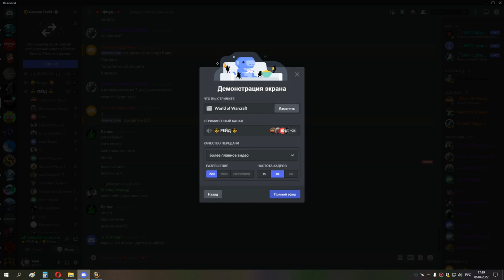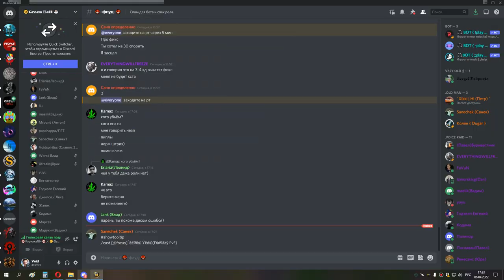1я часть ЦЛК 25об ТРАИ СУРКА шп 06 04 22